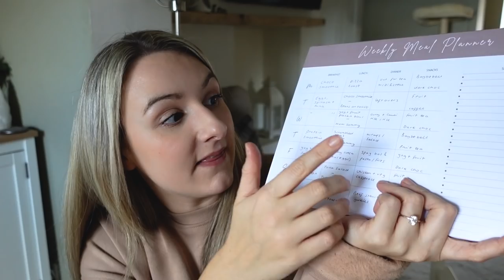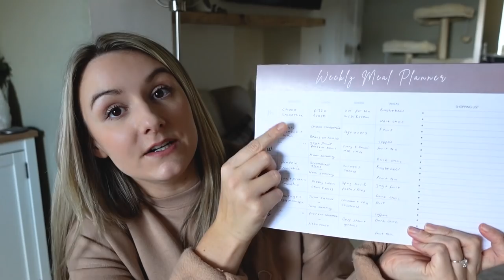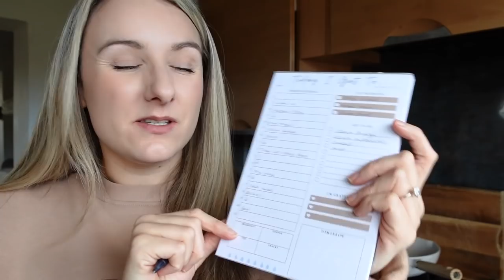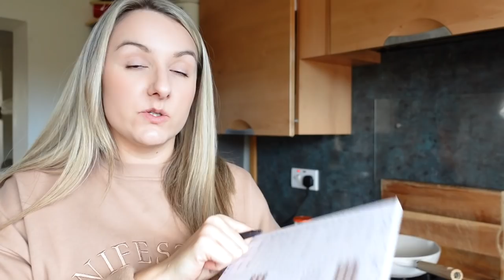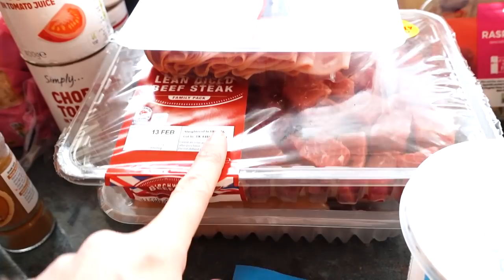Weekly Reset Day | fridge DEEP CLEAN, organise + tidy up, weekly LIDL food Shop, speed cleaning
Come along for a much needed weekly reset! I spend the day giving my fridge a good old deep clean and organise as well as having a general tidy up and speed clean, I also go and do a full weekly LIDL food Shop on a budget and share a food haul. Nothing beats that feeling after you've reset your life ready for the week ahead!

♡ My Etsy Shop (thank you for your support!)
♡ To-do List *
♡ Weekly meal planner *
♡ Signed (by me) Bookmarks *
♡ Dyson Vacuum *
♡ Wok/Fying Pan *
♡ Ninja Smoothie Bowl Blender

Kay x